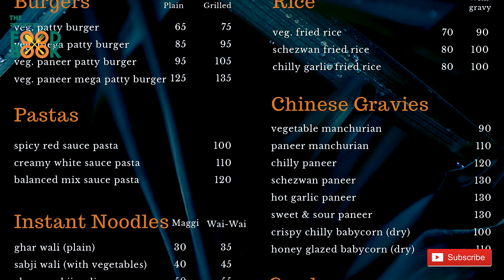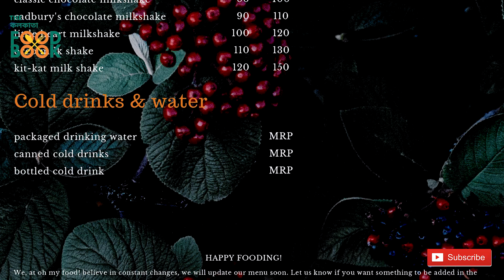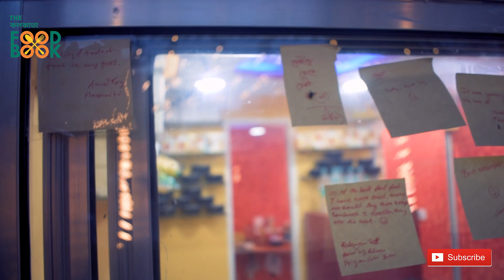Baguiati OH MY FOOD প্রথম Sponsored Video The কলকাতা Foodbook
Oh My Food!
Address:- Jora mandir, A/4, Rajarhat Main Rd, Taltala, Baguiati, Kolkata, West Bengal 700059

On Screen - Sayantan & Souman
Videography - Biswajit, Sayantan & Sarmistha
Editing - Sayantan

4. Durga puja 2021 best foods to try | Episode 4 | Best Cheapest food in Kolkata | The Kolkata FoodBook

5. Durga puja 2021 best foods to try | Episode 5 | Best Cheapest food in Kolkata | The Kolkata FoodBook

6. Durga puja 2021 best foods to try | Episode 6 | Best Cheapest food in Kolkata | The Kolkata FoodBook

8. Durga puja 2021 best foods to try | Episode 8 | Best Cheapest food in Kolkata | The Kolkata FoodBook

14. CHA কাকুর পর এবার LASSI কাকু | Must Try Lassi In Kolkata in this Durga Puja 2021

0:00 - We Finally Have An Invite
1:15 - About OMF
3:08 - Burger
5:17 - Sandwich
7:04 - Main Course
10:44 - Shakes are Love
12:45 - Five Pointers
15:47 - Outro

baguiati street food
kolkata food lovers,
kolkata food blogger,
kolkata food walks,
kolkata food street,
kolkata food challenge,
kolkata food review
bengali food blogger,
bengali food 1,
bengali food eating
baguiati street food